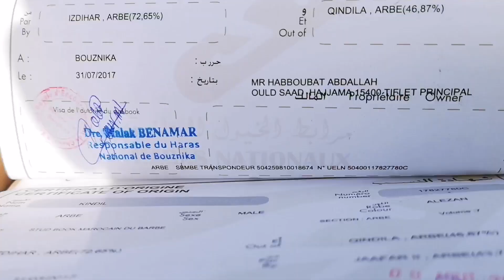داز نهار زين مع مقدم سربة عين الله الأخ عزيز عندو خيول اللهم بارك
تتمة اللقاء مع المقدم عزيز انشاء الله